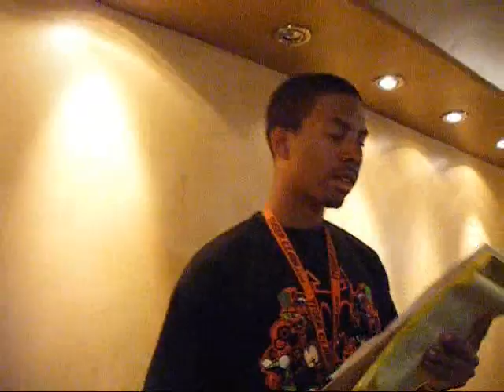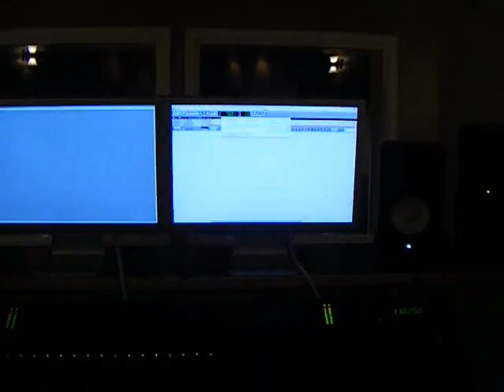1 HunDred Part 1 of 2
1 0f 2 Turf Vision with Dboy and Kev Jr. aka 1 Hundred in the studio fuckin around with some tracks for the Before Cool After Fresh & Stereo Drugz EP. tryna get us(t.v.) in the studio with you hit me we'll work out the details.